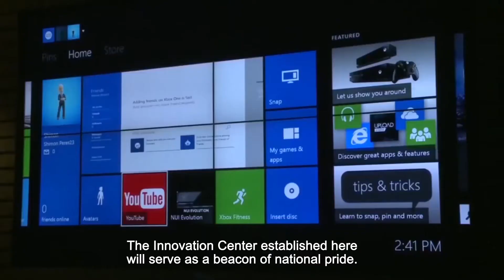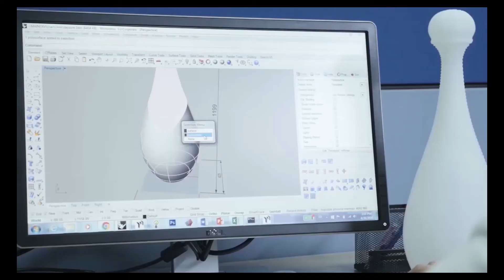Israeli Innovation Center at the Peres Center - English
The new Israeli Innovation Center is set to open at the Peres Center for Peace and Innovation in 2018.